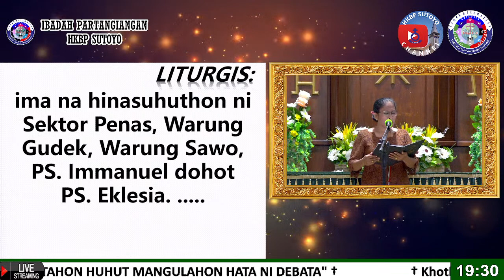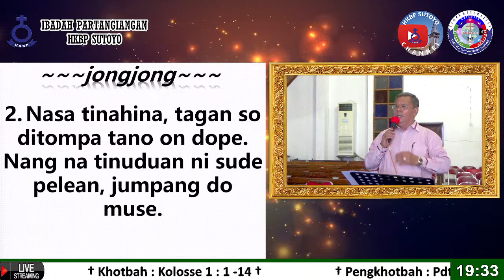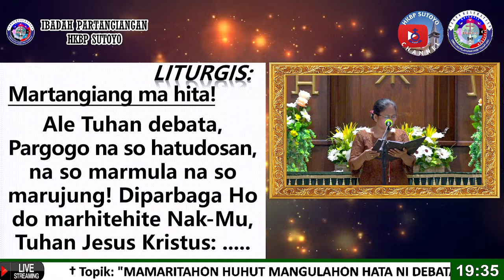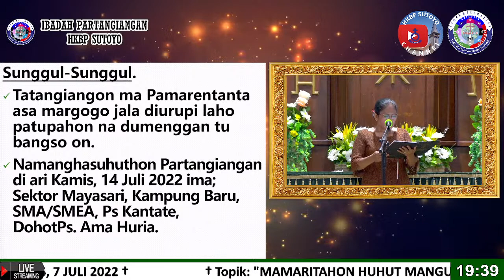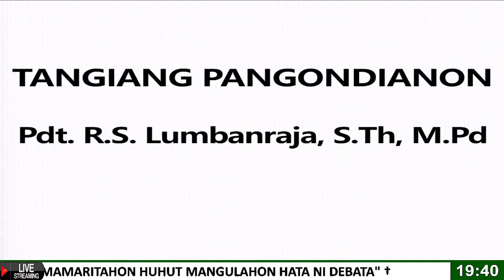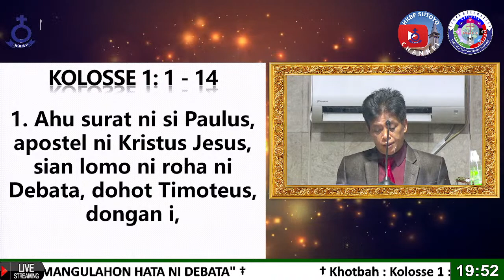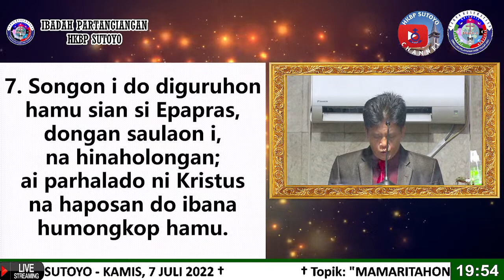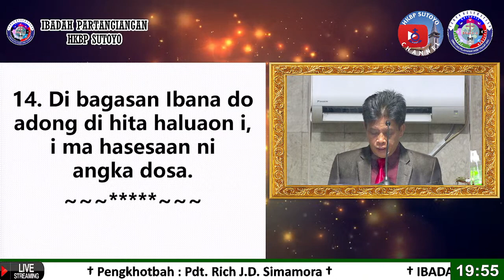IBADAH PARTANGIANGAN HKBP SUTOYO - KAMIS, 07 JULI 2022 - PUKUL 19.30 WIB - (LIVE STREAMING)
IBADAH PARTANGIANGAN HKBP SUTOYO

Khotbah : Kolosse 1: 1 - 14

" Mamaritahon Huhut Mangulahon Hata Ni Debata "

Pelayan Ibadah :
Parjamita / Pengkhotbah         : Pdt. Rich J.D. Simamora
Paragenda / Liturgis                 : St.
Tangiang Pangondianon          : Pdt. Rudy S. Lumbanraja, S.Th, M.Pd

Persembahan dapat di Transfer ke
Rek Bank Mandiri No.1660000209544 a/n : HKBP SUTOYO

Informasi : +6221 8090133 (WA Only)
Multimedia HKBP SUTOYO 2022